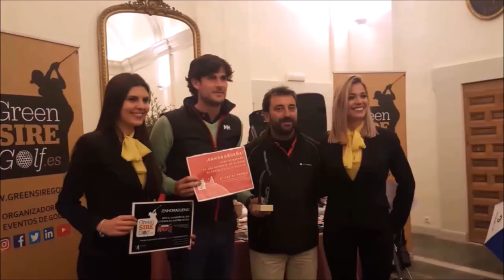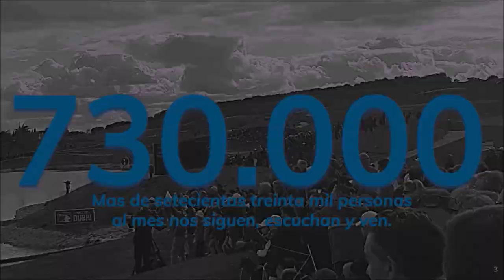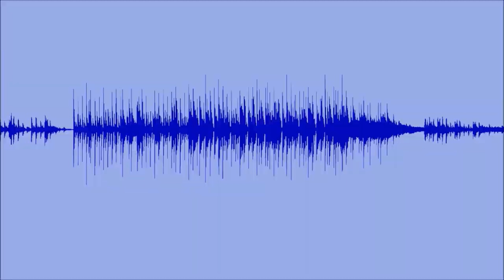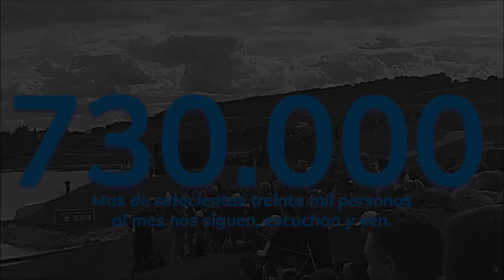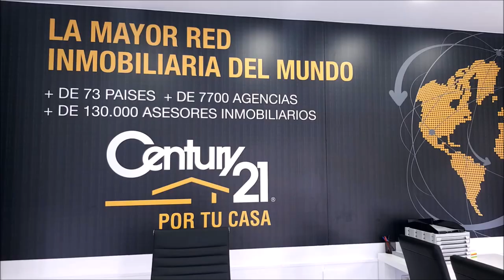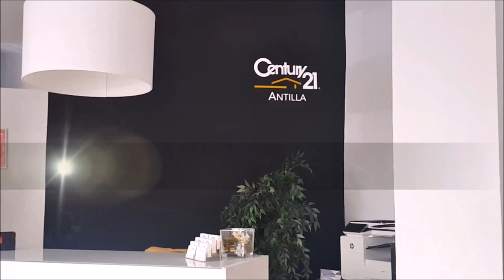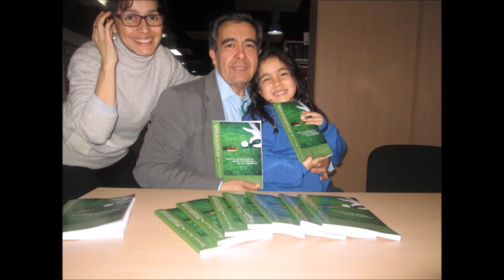176 SPORTS AND GOLF JOSE MIGUEL FERNANDEZ GOLF POZOBLANCO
Programa SPORTS & GOLF 176  JOSE MIGUEL FERNADEZ GOLF PROFESIONAL POZOBLANCO  junto a Mariano Puerta Director de COaching Golf Radio y TV . Un programa de  @CoachPuerta
550.000 personas, al mes, interesadas en el golf, el turismo, la gastronomía, deportes….
3 programas semanales, más de 500 en 3 años.